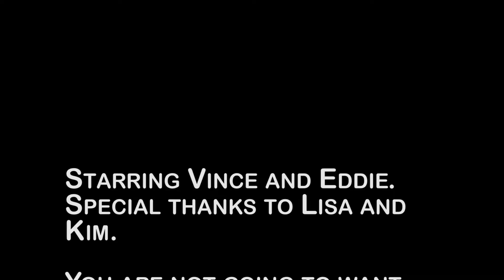How to make a Mint Julep and how to make an Oaks Lily - Episode 8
Vince and Eddie take a trip to the races with this video. We make a Mint Julep and a Blush Lily. These drinks are amazing and don't forget to watch to the very end to get some race day fashion tips!!

Here at Average Joe’s, we are just that. We are regular guys (Vince and Eddie) who want to teach you and share with you how to make great tasting drinks. We have a vast repository of drink recipes from Vince’s dad (Joe) to share. We will be regularly uploading videos of great quality drinks that you don’t have to be an expert mixologist to make. We have jobs and families and are as busy as every other average Joe so we want to teach you how to enjoy yourselves and great drinks.